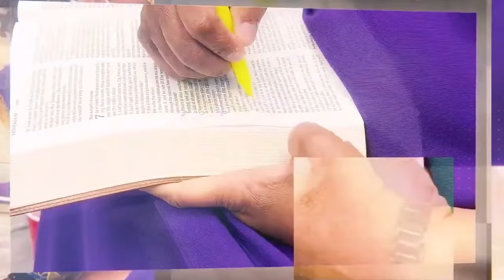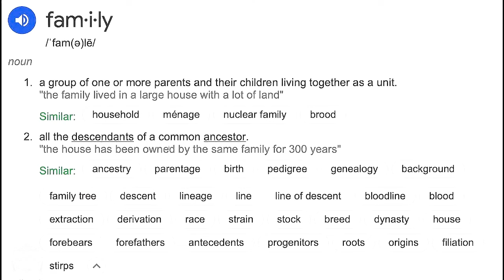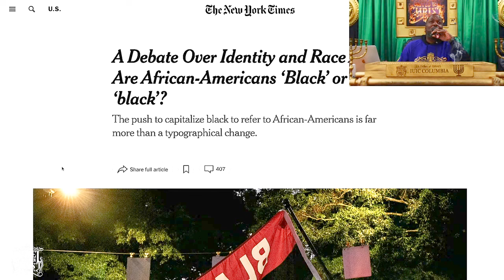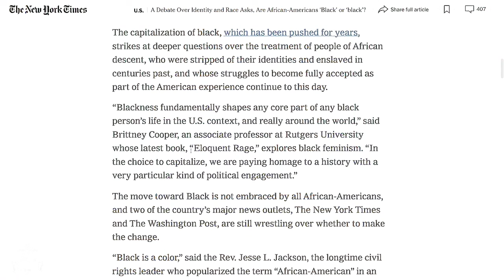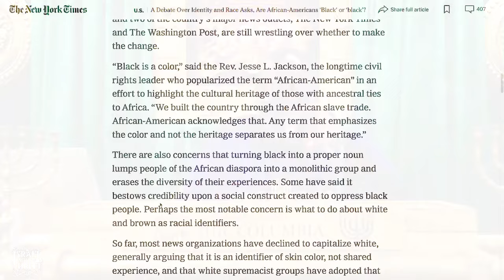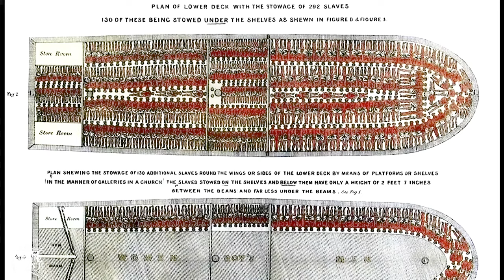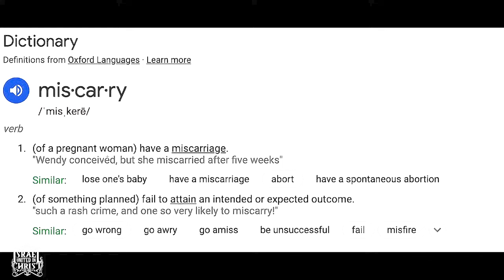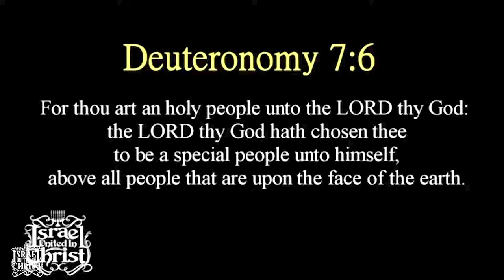Family First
1823 Gregg St. Columbia, SC 29201